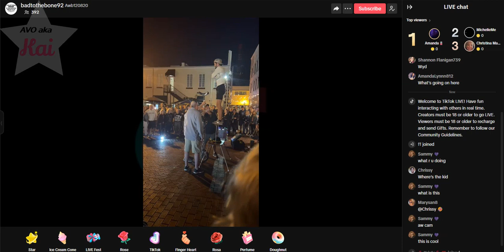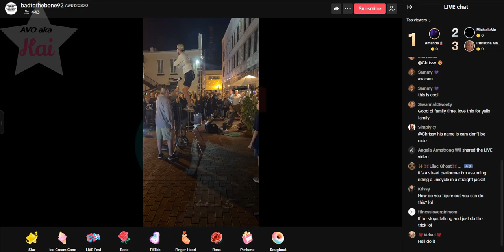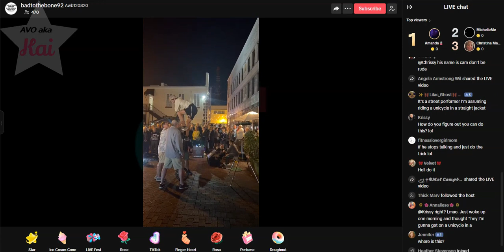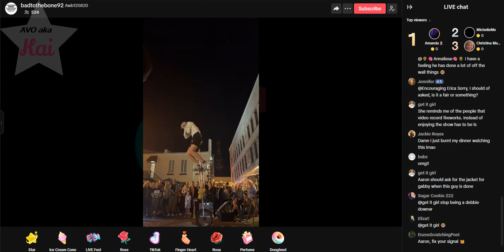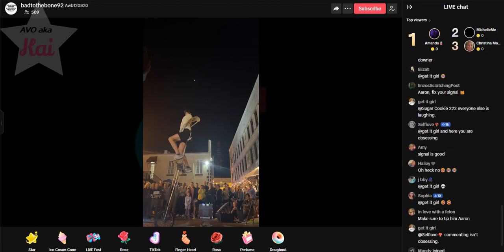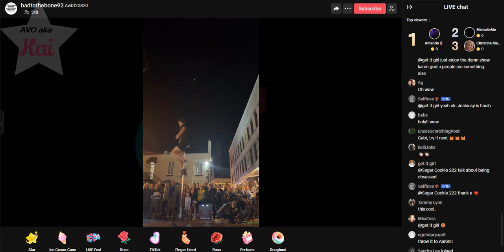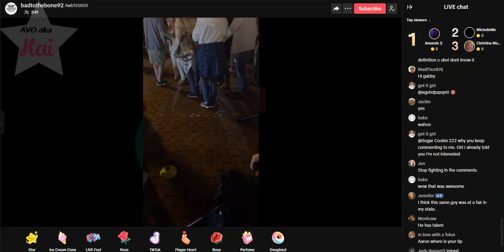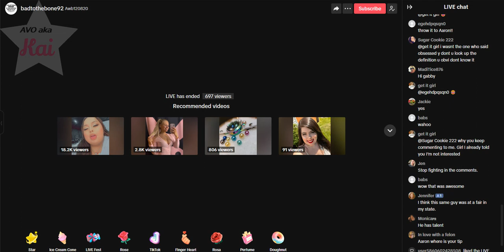brave_01-19-24_05.43PM